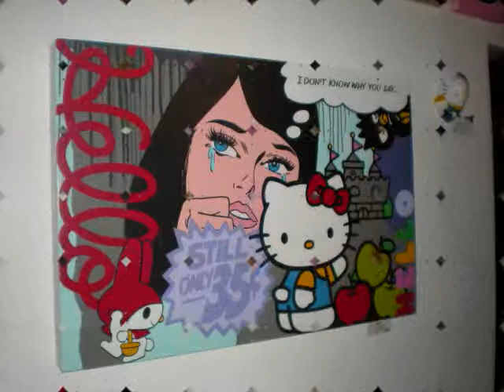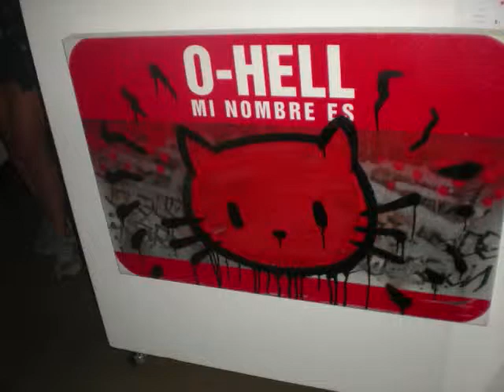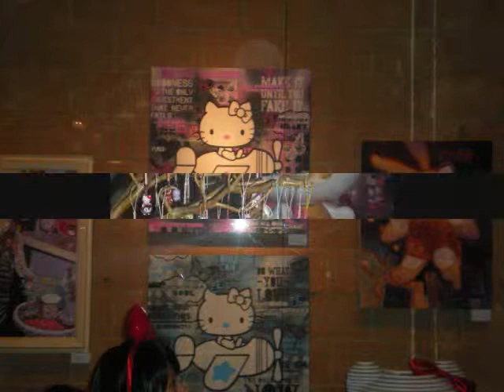Hello Kitty Art Show